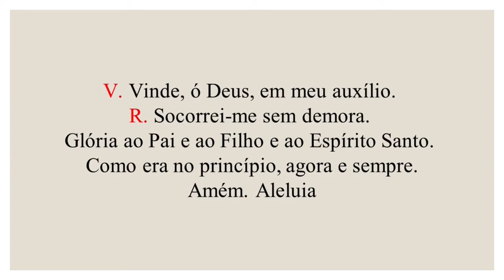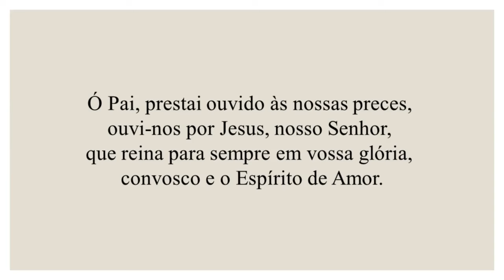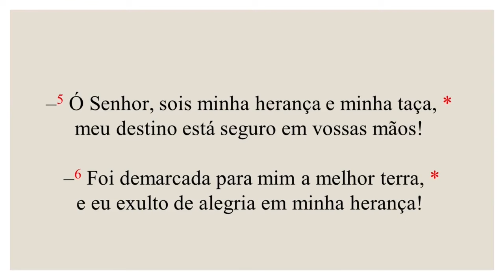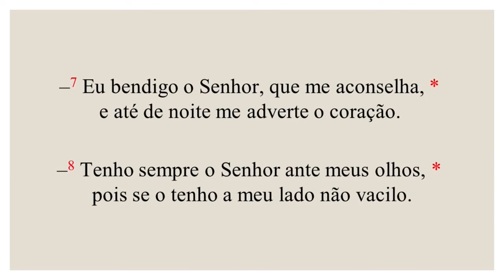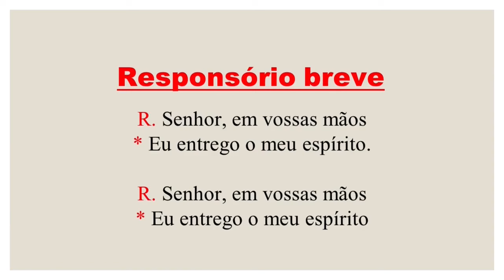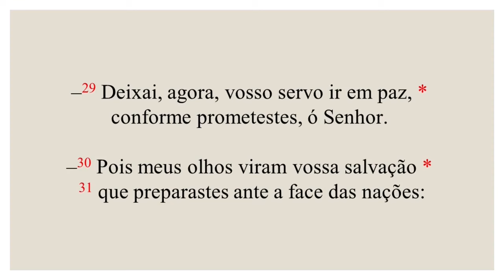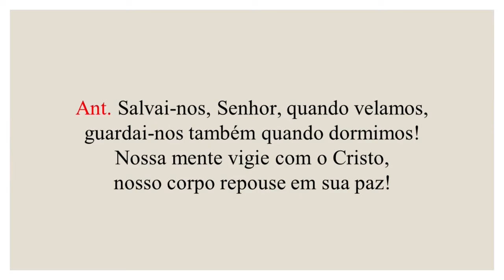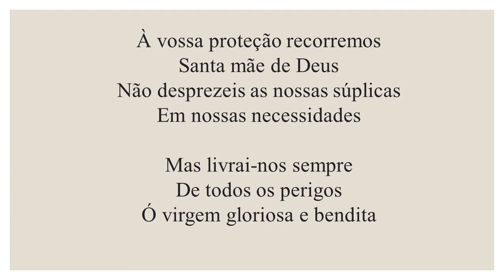Completas - 08 de Fevereiro de 2024| 5ª Semana do Tempo Comum | 1ª Semana do Saltério